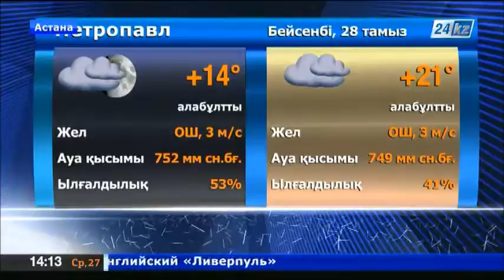Ядролық қаруға қарсы бүкіләлемдік конгресіне әлемнің 50 елінен 500-ден астам делегат қатысуда